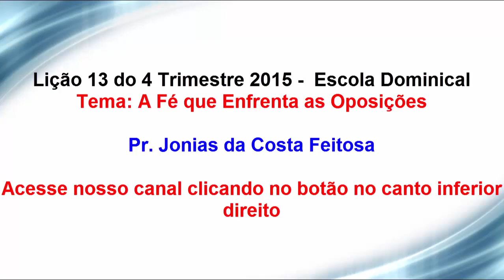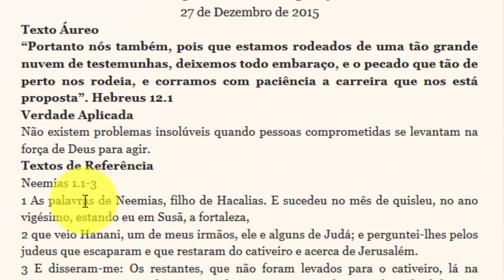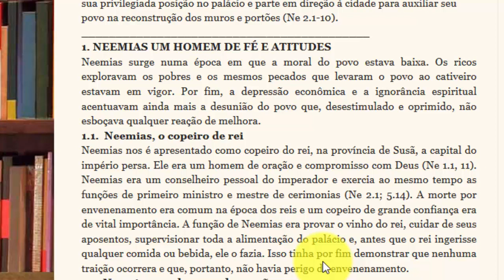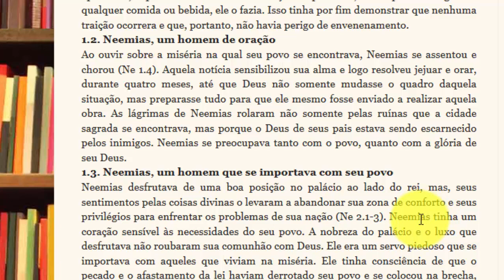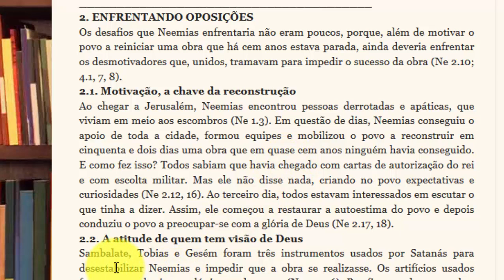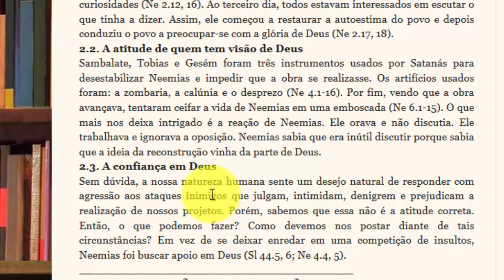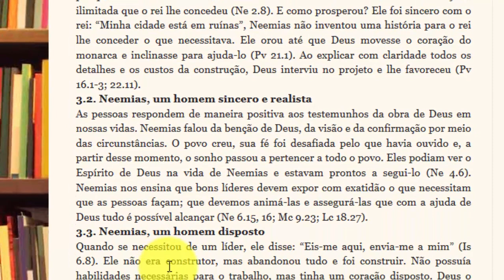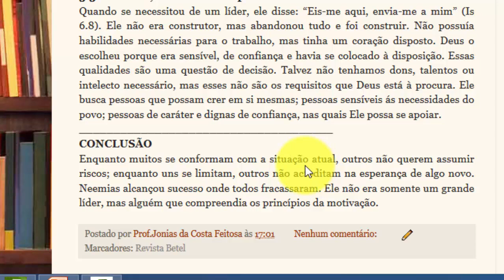Liçao13 do 4 Trimestre 2015 Escola Dominical A Fé que Enfrenta as Oposições Betel Pr.Jonias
Acesse Lição 13 do 4 Trimestre 2015 Escola Dominical A Fé que Enfrenta as Oposições Betel Pr.Jonias
Lição 13 do 4 Trimestre 2015 Escola Dominical A Fé que Enfrenta as Oposições Betel Pr.Jonias
Estudar Lição 13 do 4 Trimestre 2015 Escola Dominical A Fé que Enfrenta as Oposições Betel Pr.Jonias